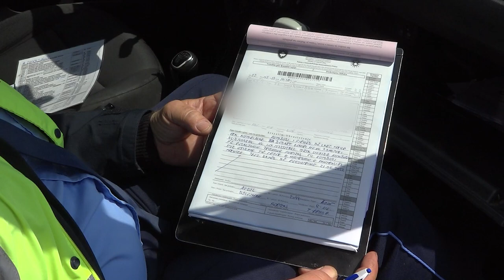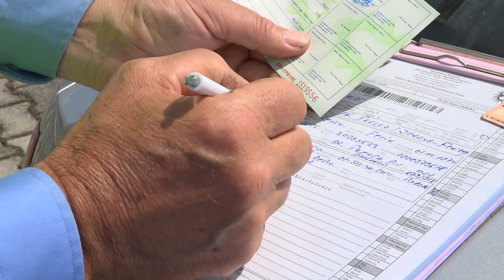Policia e Ferizajt me aksion në terren, shqipton gjoba për shofer të autobusave e kamionëve